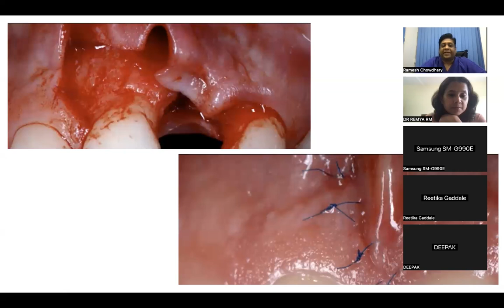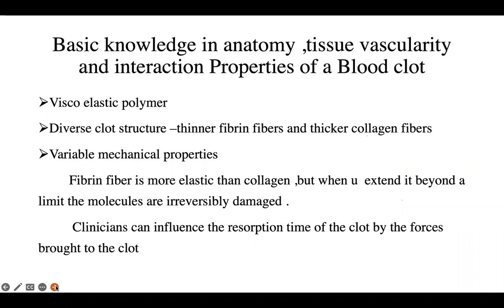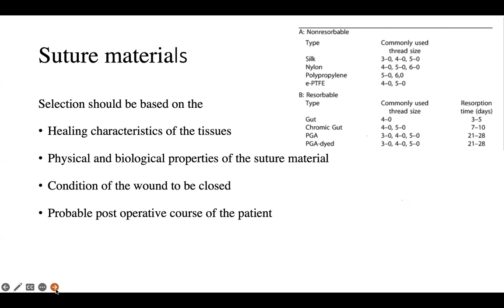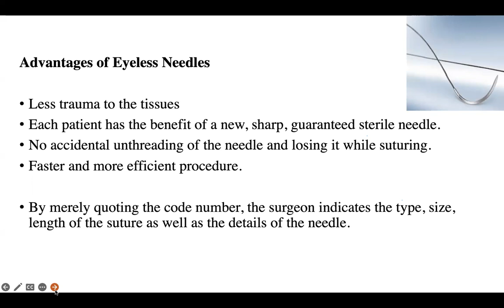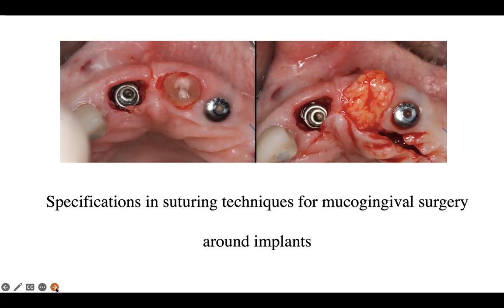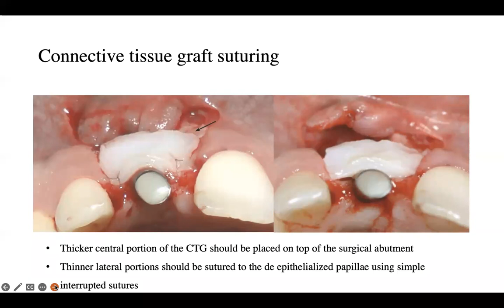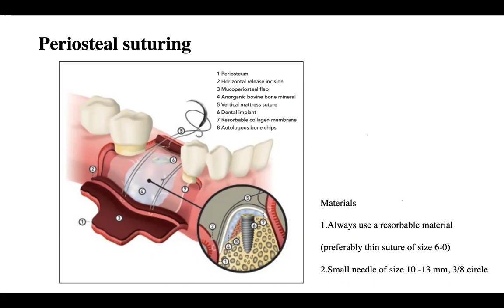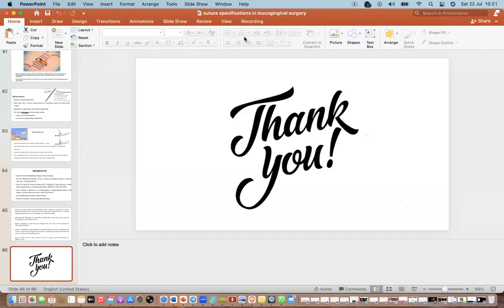Suture specification in mucogingival surgeries around dental implants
A detailed presentation on the use of various sutures in mucogingival surgeries around implants